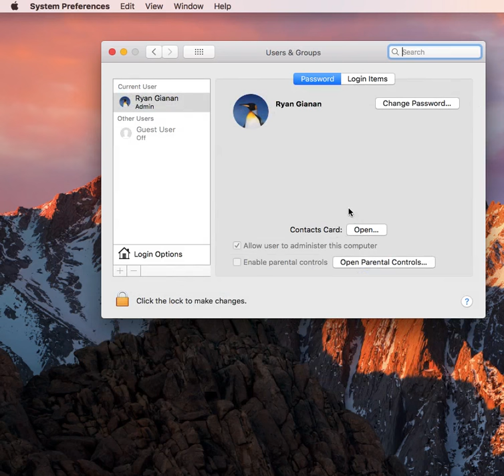How to Use Password Hints to Recover Password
Learn the ways on how to recover forgotten passwords on Mac.